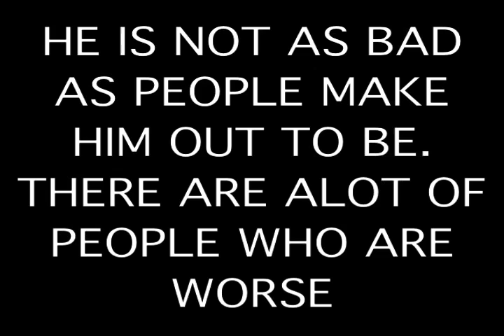AL CAPONE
school project about al capone